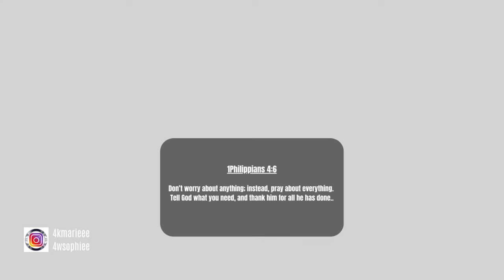Episode 2 "Jesus Talk" watch how Jesus will make anything possible | Trust and Faith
Welcome welcome,

we hope that you enjoyed our second episode on "Jesus Talk"